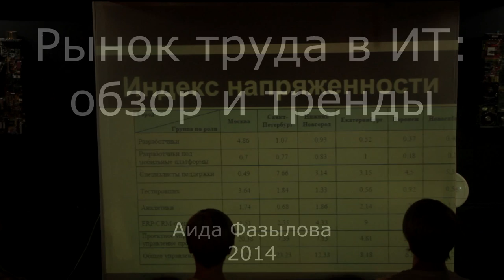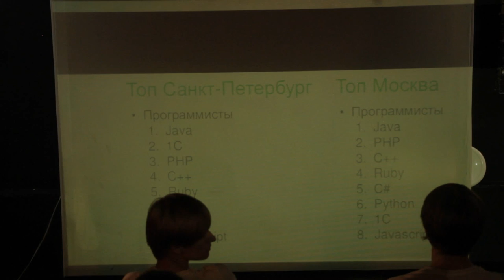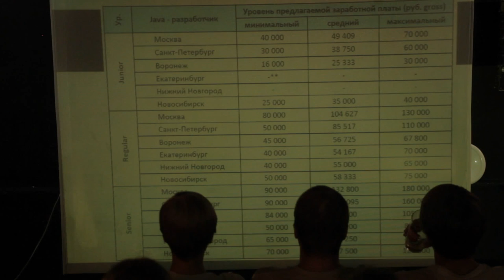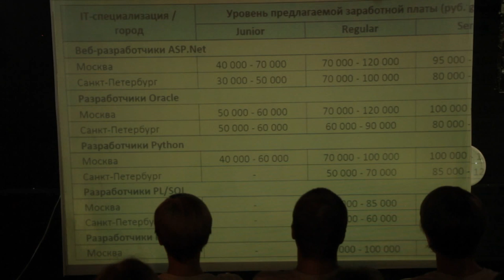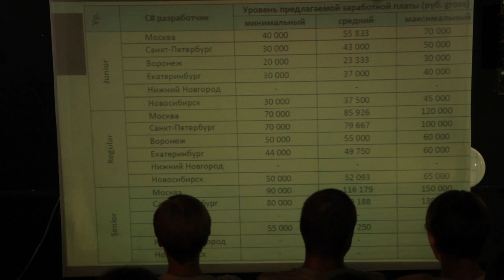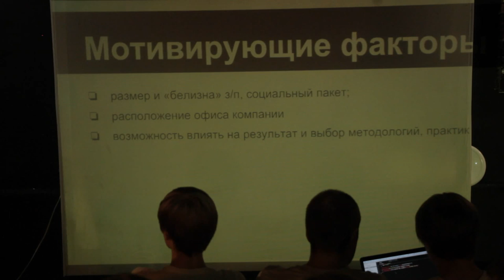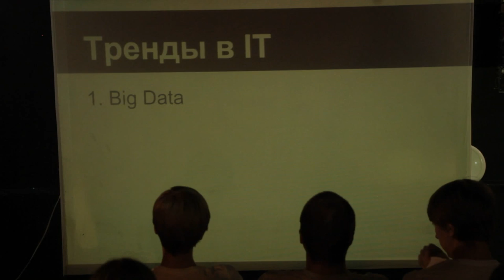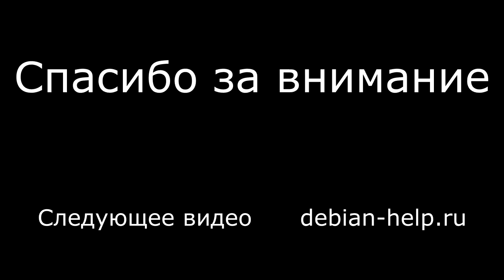Рынок труда в ИТ: обзор и тренды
На лекции затрагивались вопросы того, какие ИТ-специалисты востребованы сегодня в России и на Западе, сколько получают сотрудники и за что работодатель готов доплачивать, а также как новые тренды в IT влияют на рынок труда, и специалисты в каких областях будут востребованы завтра.

Лекция проводилась в рамках Образовательных курсов для IT-специалистов в баре KLЮTCH, Санкт-Петербург